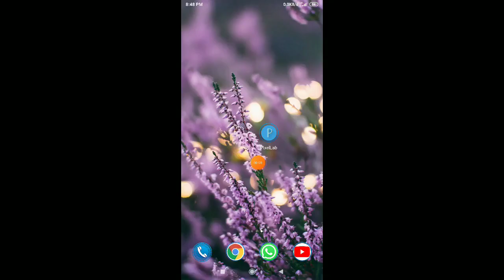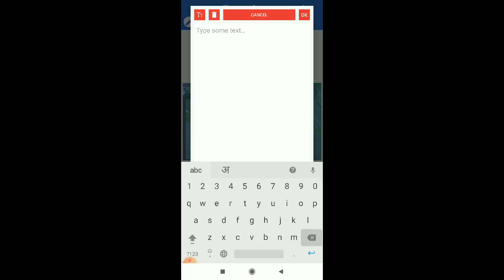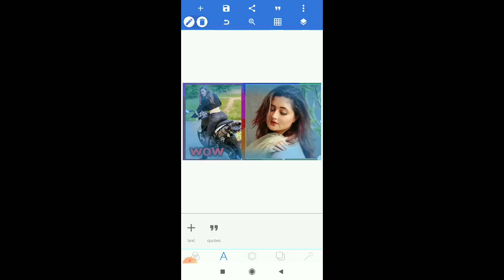photo editing background remove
This channel may use some copyrighted materials without specific authorization of the owner but contents used here falls under the “Fair Use” as described in The Copyright Act 2000 Law No. 28 of the year 2000 of Bangladesh under Chapter 6, Section 36 and Chapter 13 Section 72. We do not mean to victimize anybody emotionally. All images & Video Clip Collect from Google search Important notice : These all background images credit by google & internet . We just edited & Published education & teaching purpose only. 📧 If u have any problem with my video please Contact with me. I wiill delete my video. 🛡️ Usage Rights🛡️ Free to use,share or modify . 🚫COPYRIGHT NOTICE ⚠️ If any part of the contents of this channel is that your property (as a musician, label, , image distributor or artist), Please send me a personal message and your content will be removed within 24 hours. PLEASE DO NOT FLAG MY CHANNEL

 Post Production: Aanya Tech
A Product Of Aanya Tech

Thanks...